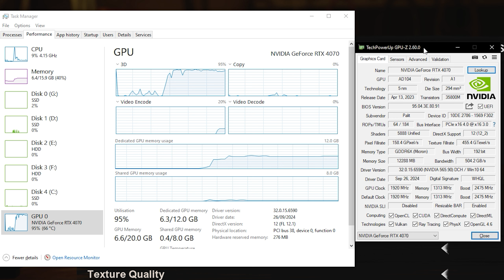A Quiet Place: The Road Ahead | RTX 4070 + Ryzen 7 5800x3D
In this video, I'm conducting gaming benchmarks using the following system configuration:
Processor: AMD Ryzen 7 5800x3D (-30 Undervolt, stock power limits) cooled with the Hyper 212 Black Edition cooler
Motherboard: MSI B450 TOMAHAWK MAX
Memory: 16GB dual-channel DDR4 3200MHz CL16 RAM
Graphics Card: Palit GeForce RTX 4070 DUAL 12GB GDDR6X
Storage: 250GB NVMe M.2 SSD for Windows 10 64-bit
Storage: 250GB SSD for games
Storage: 120GB SSD for game recording
Additional Storage: HDDs for other files

1440p / Epic + RayTracing ON at 00:00
1440p / Epic + RayTracing ON + DLSS Quality at 06:18
1440p / Epic + RayTracing ON + DLSS Quality + Frame Generation at 10:39